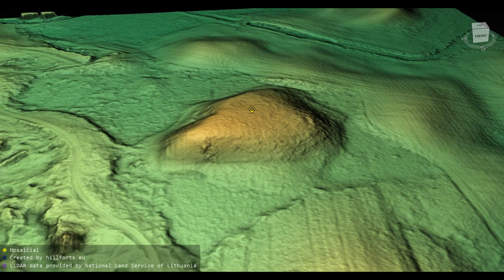Nosaičių piliakalnis (Lithuania)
Nosaičių piliakalnis 3D model. Coordinates: 55.40675, 22.59891